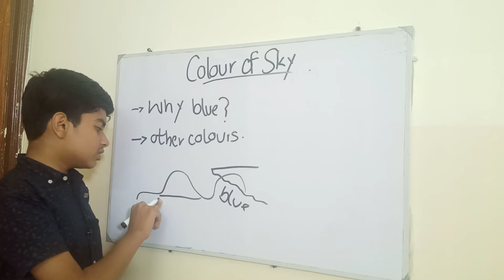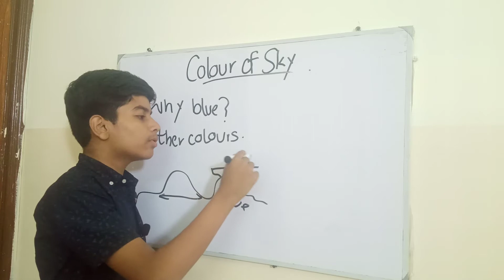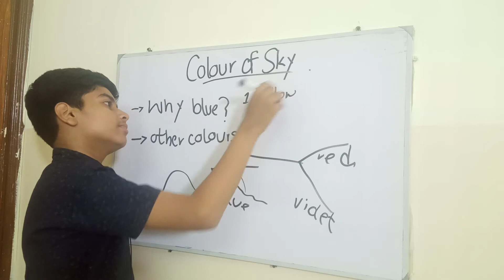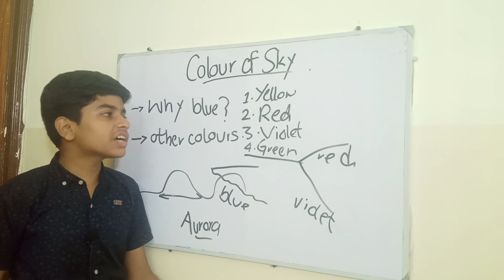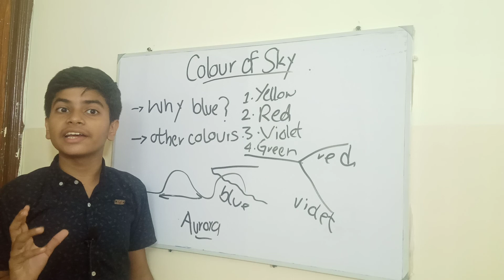why Colour of Sky is Blue~Facts about Blue Colour of Sky~Scientic Facts of Sky Colour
facts,
crazy facts,
blue colur of sky,
colour of sky,
what is sky,
facts about sky,
reality of sky colour,
sky at Jupiter,
sky at mercury,
sky facts,
why sky looks blue,
is sky real or abstract,
red sky,
blue sky,
yellow sky,
violet sky,
sky facts,
scientific facts of sky,
explore sky,
sky information,
sky science,
sky myth or reality,
sky mystery,
sky history,
sky attraction,
sky in focus,